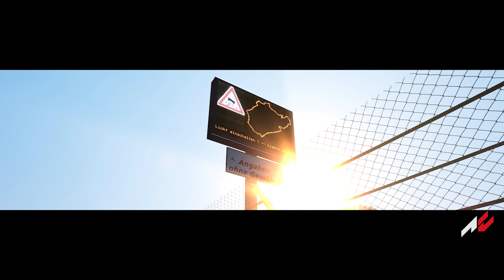Assetto Corsa - Dream Pack 1 Launch Teaser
Release date: 11th March 2015. Includes Norschleife with 3 layouts and 10 cars: Alfa Romeo 4C, Alfa Romeo GTA, Alfa Romeo 155 Ti V6, BMW M235i Racing, Corvette C7R GTE, McLaren F1 GTR, McLaren P1, Mercedes-Benz C9 LM, Mercedes-Benz 190E 2.5 EVO II, Nissan GT-R NISMO GT3

MotoGamesTV